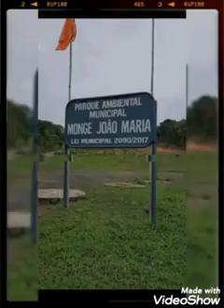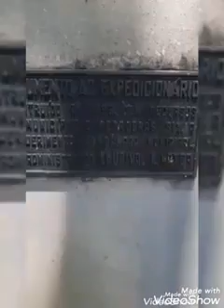Praça do Terminal Rodoviário Guilherme Kantor. São Mateus do Sul. Paraná.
Vídeo de Adelaide